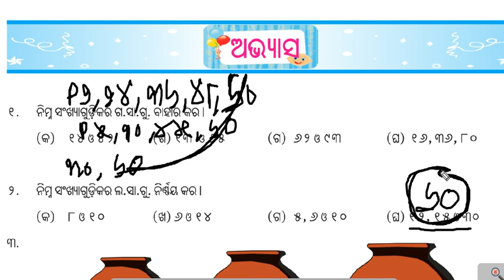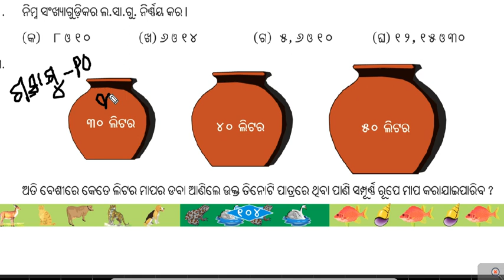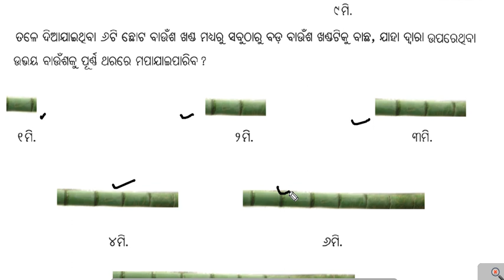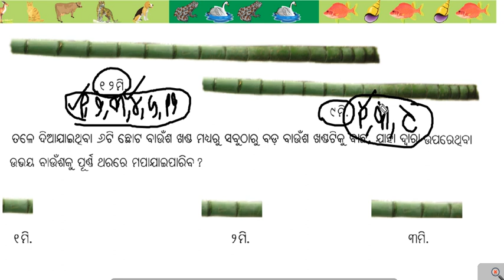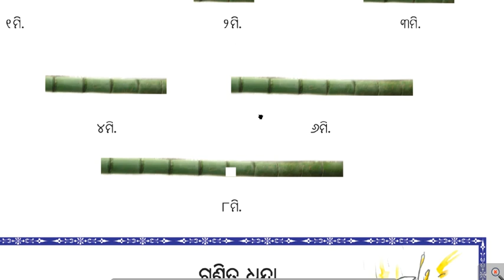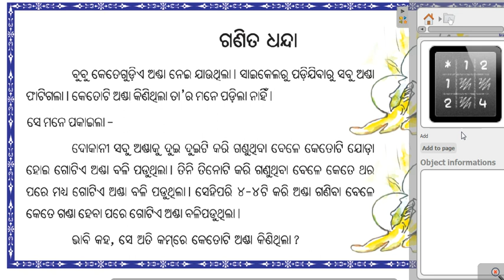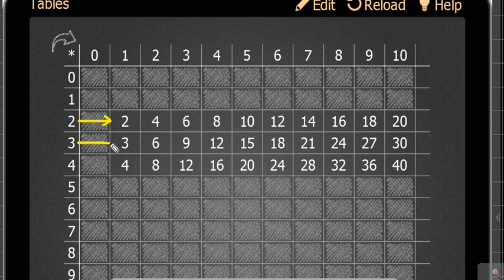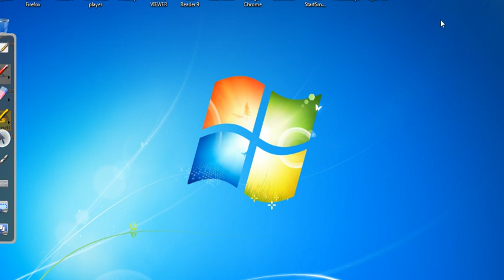Math class 5 (Lowest Common factor )5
Learning on Lowest Common Factor